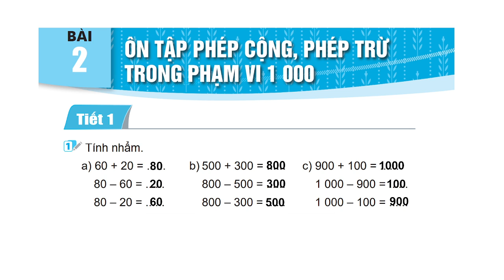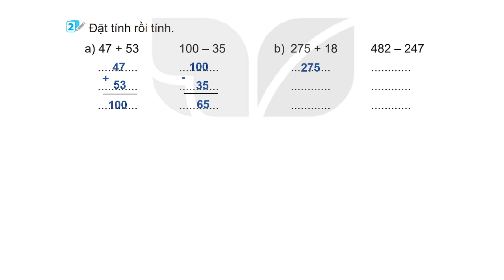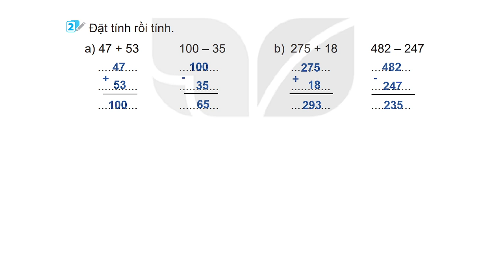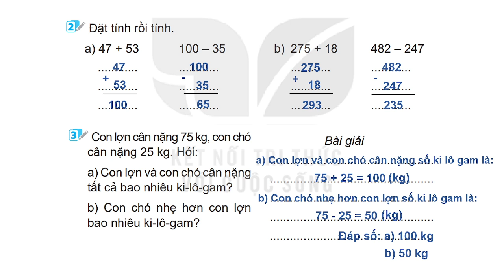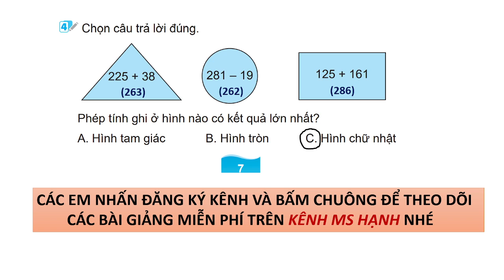VỞ BÀI TẬP TOÁN 3 - KẾT NỐI TRI THỨC - BÀI 2 - TIẾT 1 - ÔN TẬP PHÉP CỘNG,PHÉP TRỪ TRONG PHẠM VI 1000